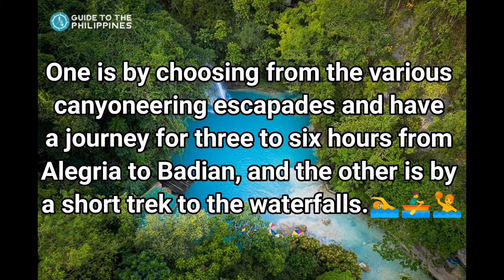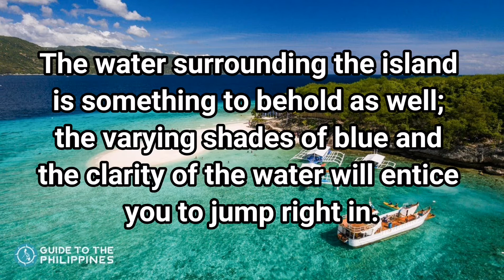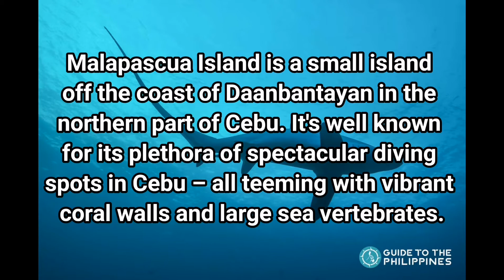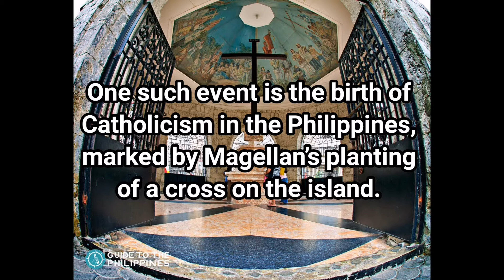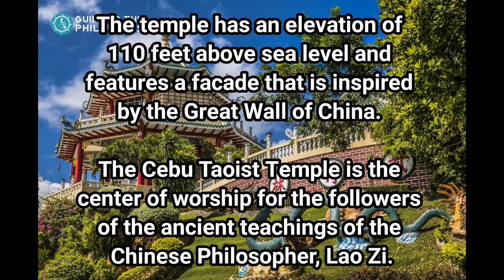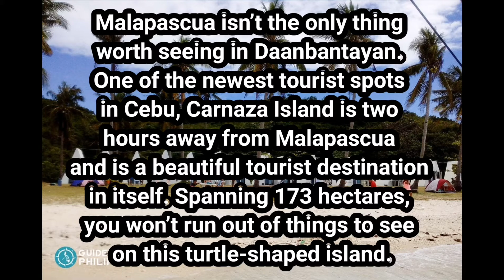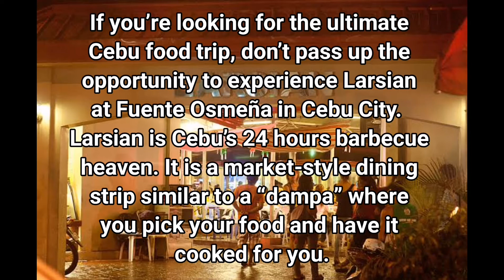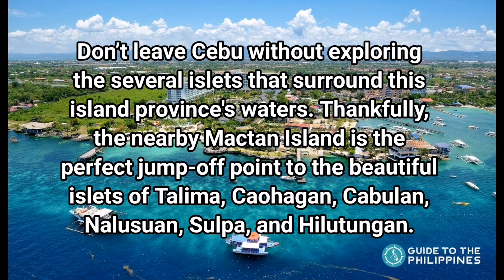Top 20 Things to See and Do in Cebu Philippines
-Top 15 Must-Visit Tourist Spots In The Philippines.

Guide to the Philippines

Explore the Philippines

-Discover the province of Cebu, the Gateway to a Thousand Journeys! Find out the prime tourist attractions and unique activities you can try to make the most out of your holiday.

1. Experience Canyoneering to Kawasan Falls

2. Explore the Beaches of Bantayan Island

3. Witness the Grandeur of the Temple of Leah

4. Discover the Vibrant Marine Biodiversity on Sumilon Island

5. Try Water Adventures in Camotes Island

6. Dive and See Thresher Sharks in Malapascua

7. Smell the Flowers at Sirao Garden

8. Learn About Catholicismx in the Philippines at Magellan’s Cross

9. Take a Leisurely Hike to Osmeña Peak

10. Go on a Pilgrimage to Simala Shrine

11. Climb the 81 Steps of the Cebu Taoist Temple

12. Go on a Lechon Food Trip

13. Marvel at the Sardine Run in Moalboal

14. Explore Carnaza Island

15. Check out Spanish Artifacts at Fort San Pedro

16. Join a Birdwatching Tour in Olango Island

17. Taste the Best Cebuano Street Food at Larsian

18. Learn about the History of Cebu at Museo Sugbo

19. Admire the Exhibits at the Yap-Sandiego Ancestral House

20. Go Island-Hopping in Mactan